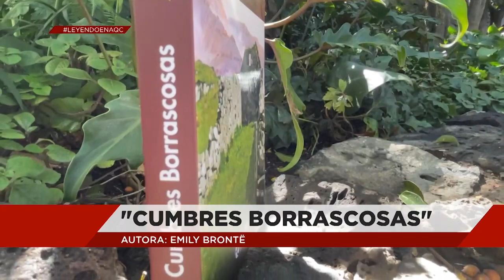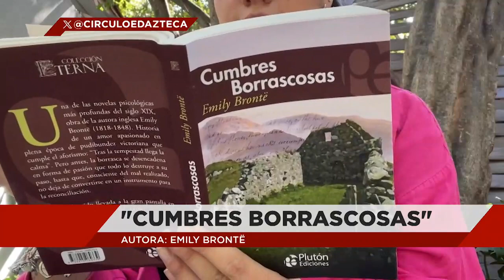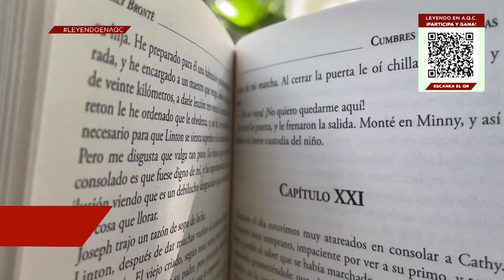Como cada jueves les traemos una recomendación literaria: "Cumbres Borrascosas" de, Emily Brontë.